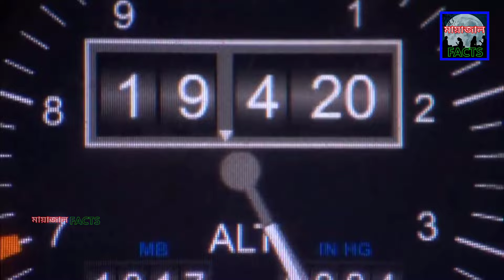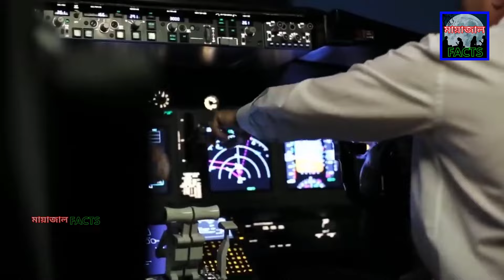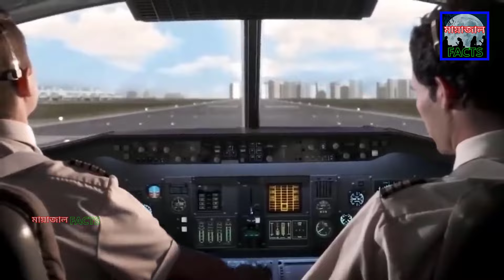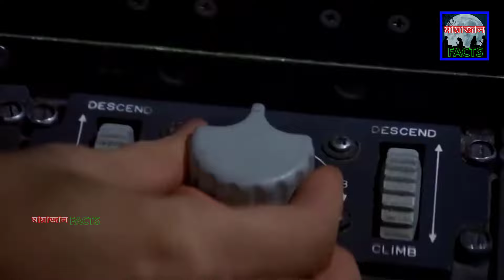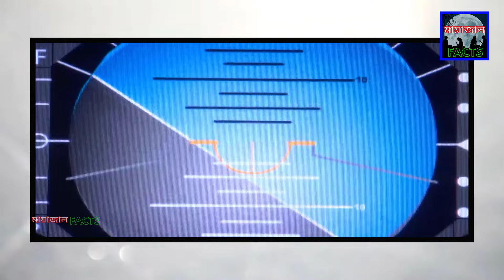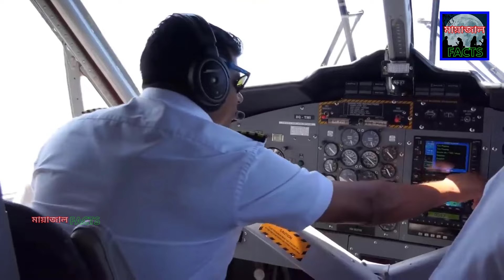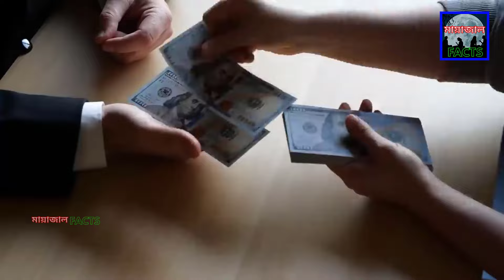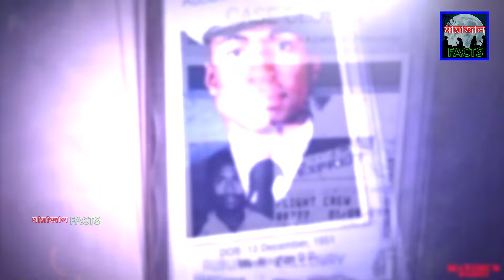কেনো বিমান পাইলটদের হত্যা করার ষড়যন্ত্র করা হয়েছিল ? সত্য ঘটনা | মায়াজাল ফ্যাক্টস - Mayajaal Facts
FedEx Flight 705 Hijacking True Story | মায়াজাল ফ্যাক্টস